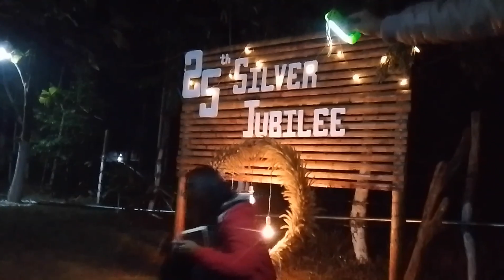Beautification Of Silver Jubilee Compound || Salban Manda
In this video we can watch the beautification of silver jubilee compound of Chambil Badima Mondoli Silver Jubilee celebration on 13th and 14th january 2024